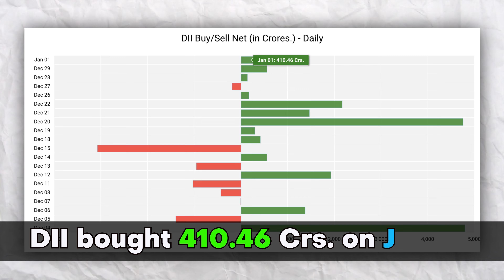Pre Market Report - 02 January 2024